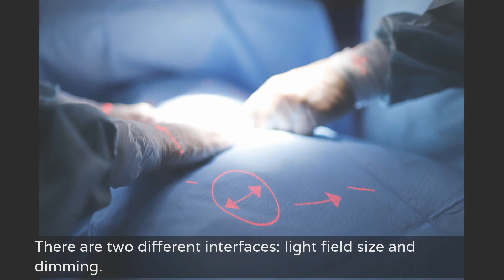Merivaara Q-Flow Intuitive Sterile Surgeon Control (Intueri)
Intuitive Sterile Surgeon Control (Intueri™) makes surgical operations safer and the OR environment more ergonomic for surgeons.